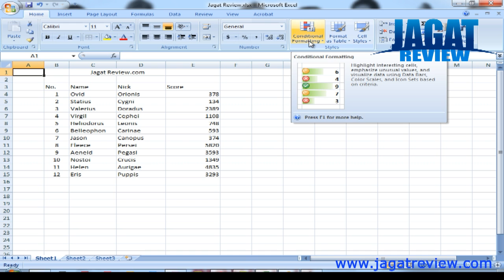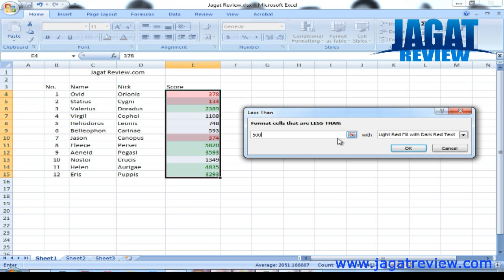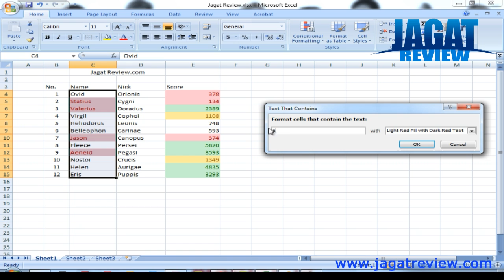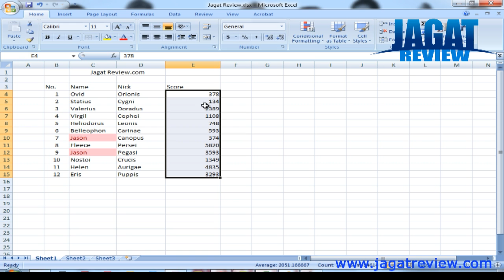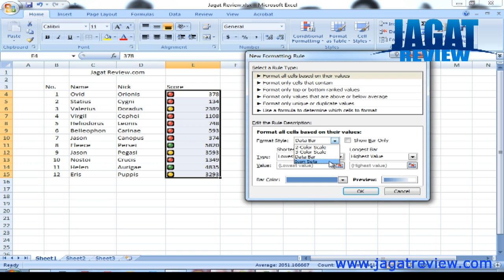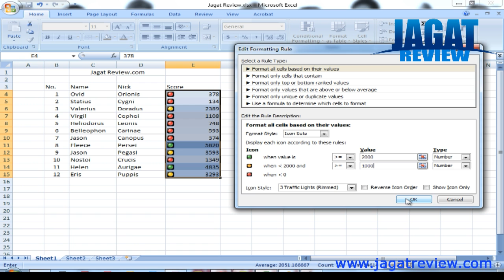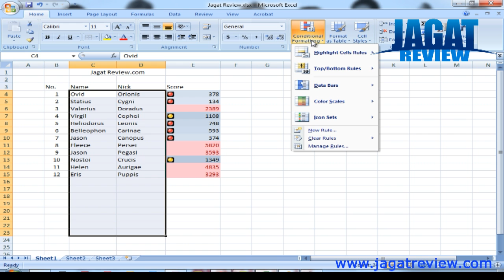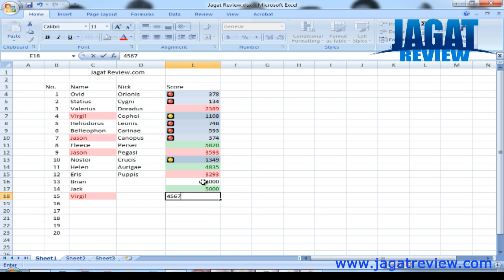Microsoft Excel 2007 - Conditional Formatting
how to use Conditional Formatting feature on your document.